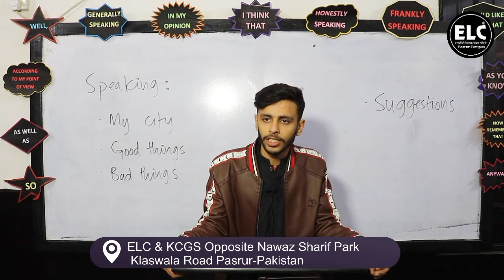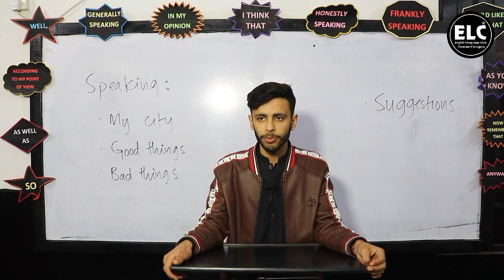Faizan How to make our city prosperous| good & bad things| ELC Pasrur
How to make our city prosperous| Discuss good & bad things | | ELC Pasrur | my city on presentation | rescently uploaded ELC videos |
recently uploaded ELC videos